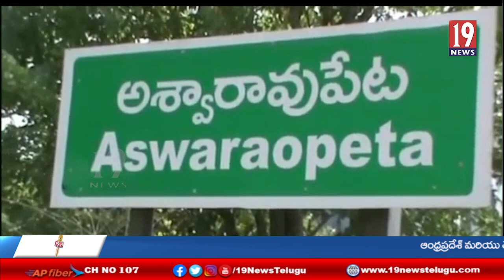ఎమ్మెల్సీగా గెలుపొందిన తరువాత తొలిసారిగా అశ్వారావుపేట కార్యాలయానికి - తాతామధు.. కొత్తగూడెం జిల్లా